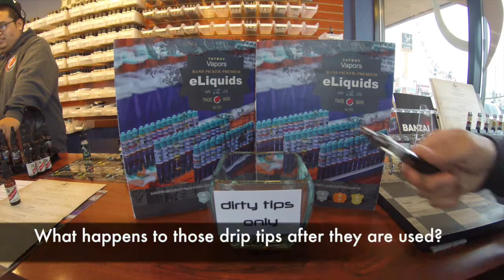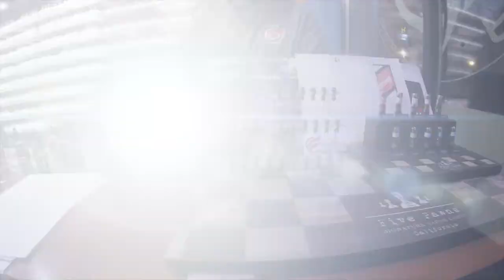Fatboy Vapors Drip Tip Sanitation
Our short video demonstrates the steps we go through every day to ensure your sampling drip tips are exceptionally clean and sterile.